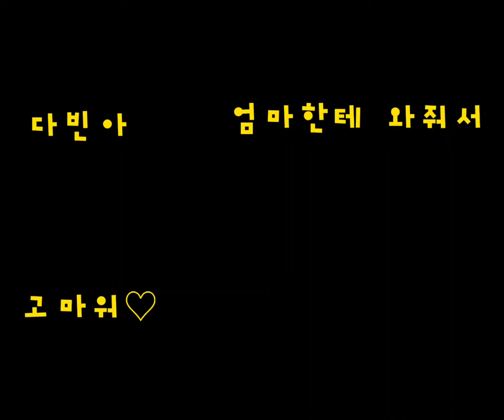강아지비숑 입양와서 음식투정?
댕느님의 뜰  마지막 다솜이의 단짝이 될 다빈이가 적응중이에요.

2015년 ㅠㅠ 몇월생인건 보호소 측에서도 몰라서

일단,어제 날짜로 다빈이 생일 해주려고요.

5살 한참 예쁘고 건강한 우리 다빈이가 도우미견이었다 해요.

오늘  오전 방송에서 다빈이의 긁음 현상은
보호소  3개월의 흔적 인가 봅니다.

심장사상충 약과 외부약 두가지 다 먹고 바르고 하였는데요.

몇일은  간지러울거라고...

참! 다빈공주  적응 시간이 필요 하겠지요.

구독자님들

오늘 밤 9시에 뵈어요.